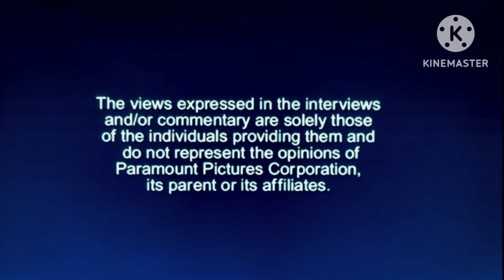Opening to El Chapulin Colorado 2003 DVD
1. The 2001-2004 Lions Gate Home Entertainment logo
2. The 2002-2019 Paramount DVD logo
3. The Paramount Warning Screen
4. The DVD Menu
5. The PG-Rated Screen
6. The 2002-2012 Paramount Pictures logo
7. The 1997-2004 Lions Gate Films logo
8. The 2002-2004 Nickelodeon Movies logo (El Chapulin Colorado variant)
9. The 1996 MTV Films logo
10. The 2001 Televisa logo